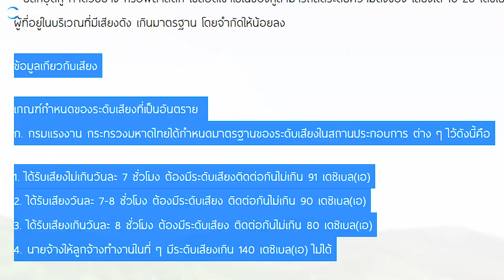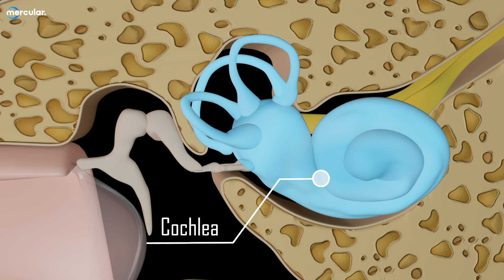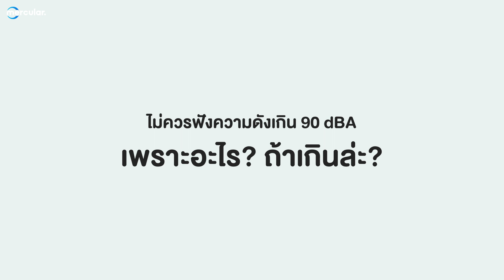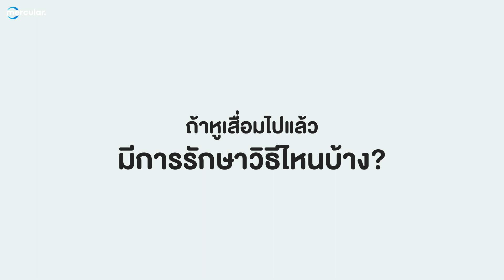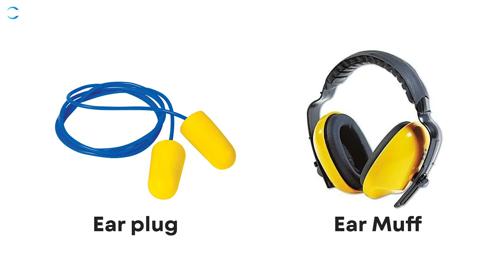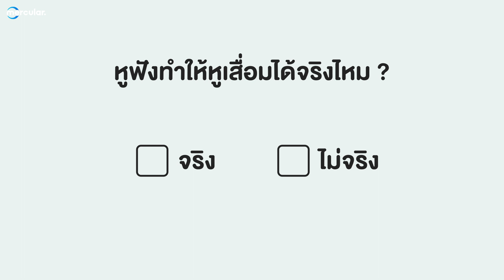หูฟังทำให้หูพัง? ภัยร้ายที่เราไม่รู้ตัว! [ Vlog EP.16 ]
ในปัจจุบันนี้แน่นอนว่าเป็นยุคของเทคโนโนโลยีที่เต็มไปด้วย Gadgets ต่างๆมากมาย
ซึ่งสิ่งหนึ่งที่ เชื่อว่าใครๆหลายคนมีและใช้งานทุกวันแทบจะตลอดเวลา นั่นคือ หูฟัง
เพราะไหนจะใช้ฟังเพลงดูหนังเล่นเกม แม้เวลาทำงาน เราก็ใส่ฟังเพลงร่วมไปด้วย
แต่ทีนี้การใส่หูฟังเป็นเวลานานๆ  แน่นอนว่ามันย่อมมีผลเสียตามมา ซึ่งมันอาจจะทำให้หูหนวกได้เลย!

Line: @Mercular (เติม @ ด้วย)